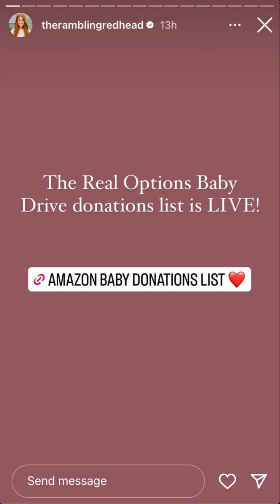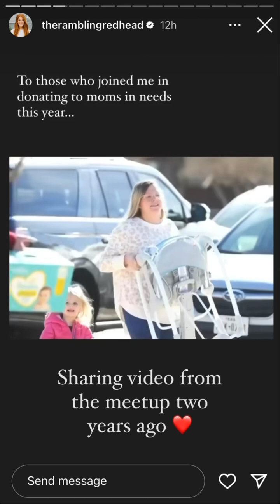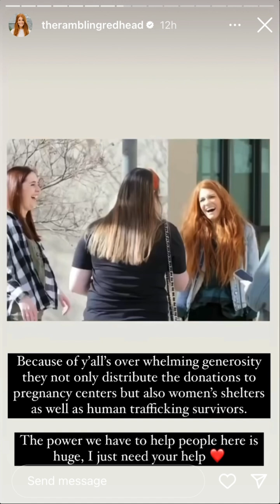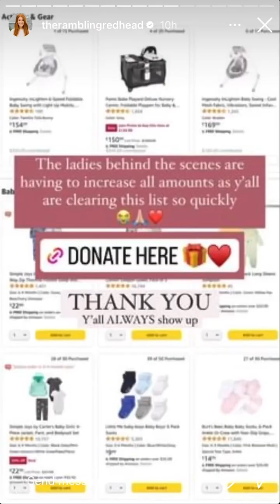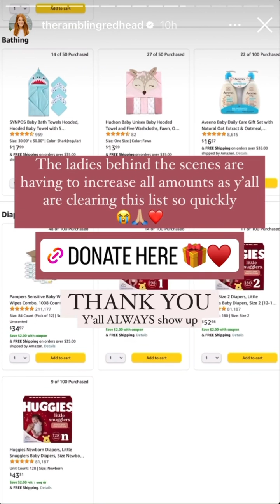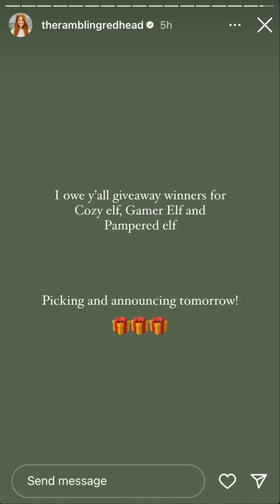The Rambling Redhead - 12.06.23